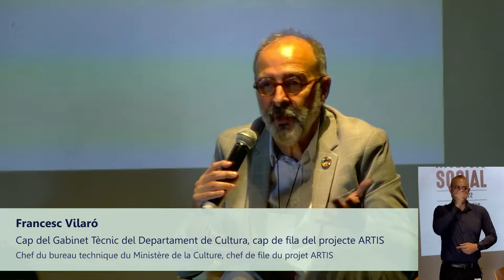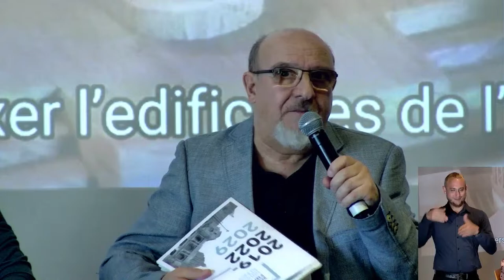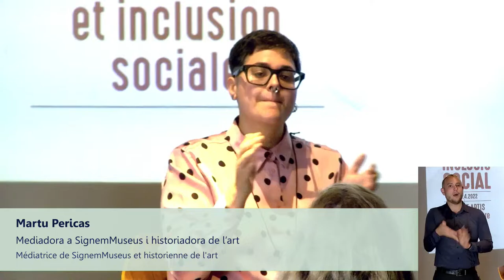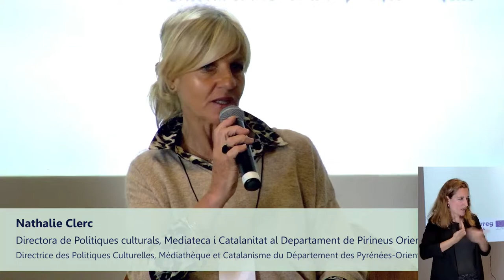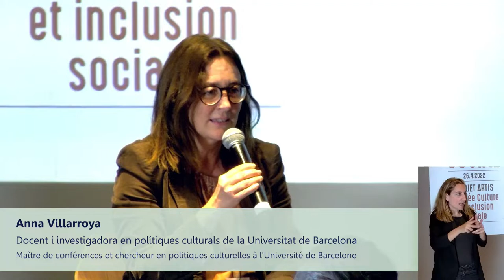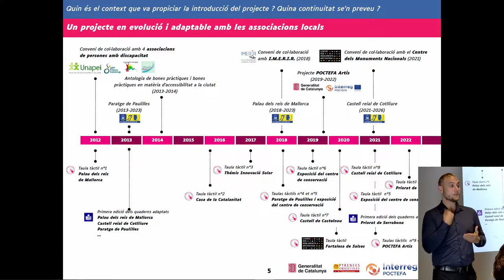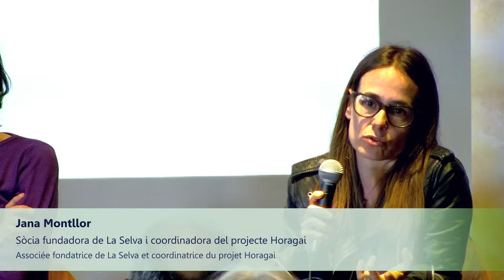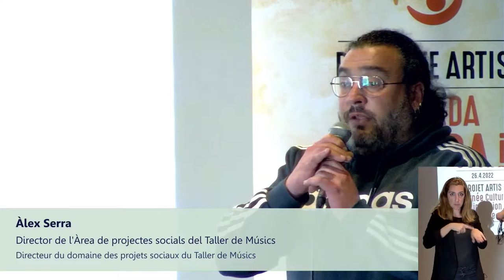Culture et inclusion sociale - Projet ARTIS : un pas de plus vers l'inclusion sociale [FR]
Journée Culture et inclusion sociale - PROJET ARTIS

26 avril 2022
Salle de conférence du Centre des Arts Santa Mònica (2ème étage - La Rambla, 7, Barcelone)

11 h 00 Projet ARTIS : un pas de plus vers l'inclusion sociale
Modérateur : Francesc VILARO, chef du bureau technique du Ministère de la Culture, chef de file du projet ARTIS

• Matins d’Orquestra franchit les frontières. Par :
- Sònia GAINZA, Directrice du programme Apropa Cultura à L’Auditori de Barcelone
- Sonia DABLANC, Administratrice Déléguée à l’Orchestre National du Capitole de Toulouse

• Des musées pour tous. Par :
- Josep-Miquel FAURA, Coordinateur de Responsabilité sociale et Projets et Teresa GONZALEZ, Coordinatrice d’Accessibilité et Inclusion au Musée National d'Art de Catalogne
- Inès KAISER, chargée de Mission ARTIS au Musée d’Art Hyacinthe Rigaud
- Anna Maria PAREDES, technicienne ARTIS au Service des Musées du Ministère de la Culture
- Martu PERICAS, médiatrice de SignemMuseus et historienne de l'art

• De meilleurs médiateurs, plus d'inclusion. Par :
- Marta ANTUÑANO, technicienne dans le domaine des programmes publics de l'Agence Catalane du Patrimoine Culturel
- Sònia BLASCO, Responsable de la Coordination des musées et de la protection des biens mobiliers au Service des Musées du Ministère de la Culture et Anna Maria PAREDES, technicienne ARTIS au Service des Musées
- Nathalie CLERC, Directrice des Politiques Culturelles, Médiathèque et Catalanisme et Marie LANDELLE, Directrice des Patrimoines du Département des Pyrénées-Orientales

12 h 15 Débat. Des projets innovants pour l’inclusion dans le domaine de la culture
Modérateur : Anna VILLARROYA, maître de conférences et chercheur en politiques culturelles à l'Université de Barcelone

Occitanie
• Projet Signadanse. La danse, la langue des signes et des ateliers de pratique chorégraphique en dialogue avec les expositions du centre d’art contemporain. Par :
- Marion GUILMOT, chargée de la stratégie numérique et du développement des publics du CRAC Occitanie, le Centre Régional d'Art Contemporain Occitanie / Pyrénées-Méditerranée à Sète
• Projet Le patrimoine en images : carnets « Les Faciles à lire », carnets « Le patrimoine en images », carnets « Le patrimoine au bout des doigts » et tables tactiles pour rendre le patrimoine accessible à tous. Par :
- Cédric SARRAHY, référent accessibilité et multimédia du service des sites historiques du Département des Pyrénées-Orientales
- Yvelise SALCEDO, presidente de l'association "La vue au bout des doigts"

Catalogne
• Projet Traspassant l’Objectiu (Franchir l’objectif). La photographie au service des femmes privées de liberté. Par :
- Cristina SAMPERE, Directrice de la Fondation Setba
• Projet Horagai. Le cinéma et l'insertion des jeunes sous tutelle. Par :
- Jana MONTLLOR, associée fondatrice de La Selva et coordinatrice du projet Horagai